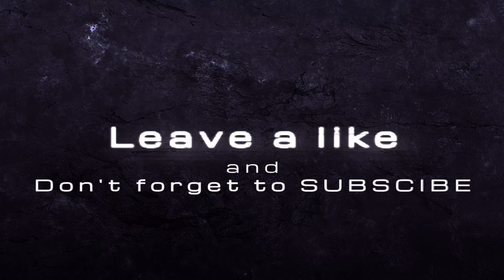Mazda 6 Cup